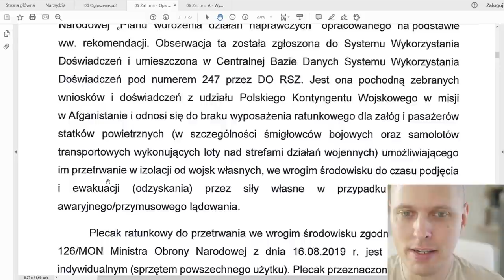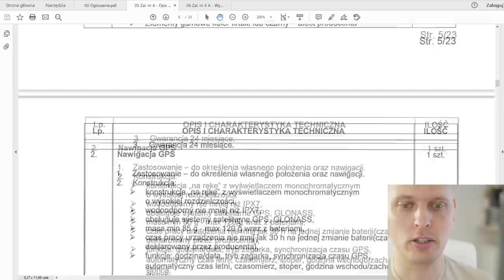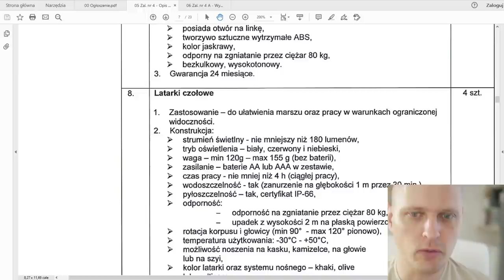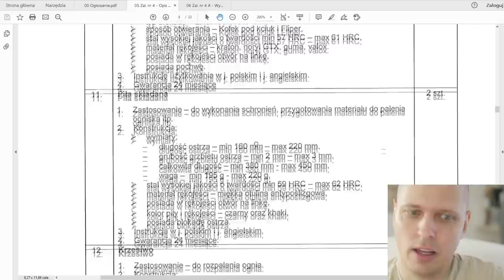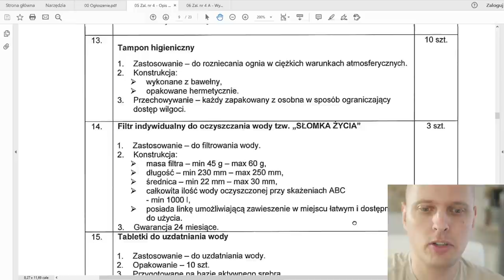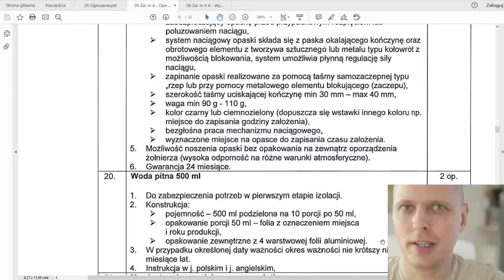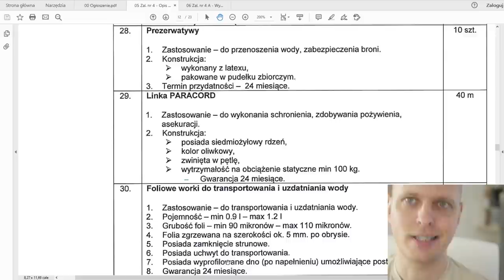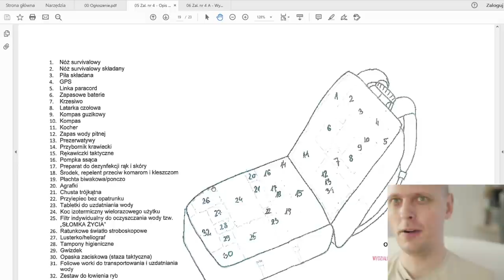Plecak ratunkowy według Wojska Polskiego -- co powinien zawierać?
Niedawno trafiliśmy (na naszej facebookowej grupie dla fanów ) na artykuł o rozpisanym przez Wojsko przetargu na prawie 500 plecaków ratunkowych, awaryjnych, czy może też trochę ewakuacyjnych

i znaleźliśmy listę zawartości takiego plecaka, aby móc ją z Wami omówić.

Czy taka lista to dobry wzór do budowania własnego plecaka ratunkowego? Sprawdźmy to!

filmy mogą oglądać dwa dni wcześniej i w dodatku bez reklam!

Dotacje w Bitcoin przyjmujemy tu:
18Mk6j2mFcky1vJeiqxrZteEeuhthvRd9